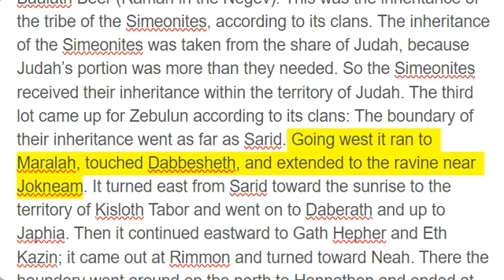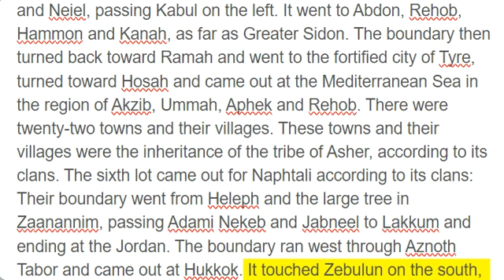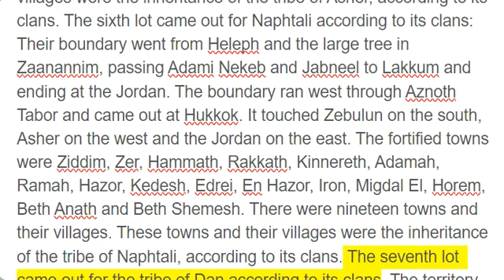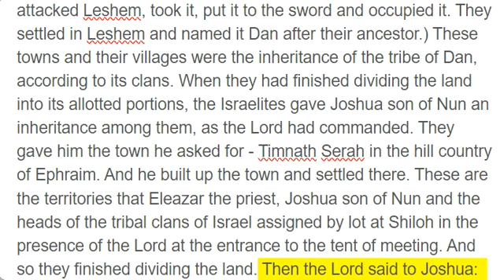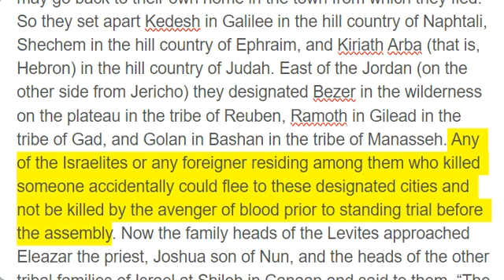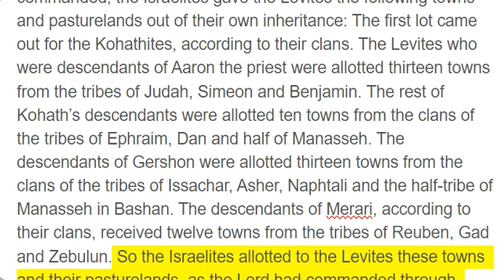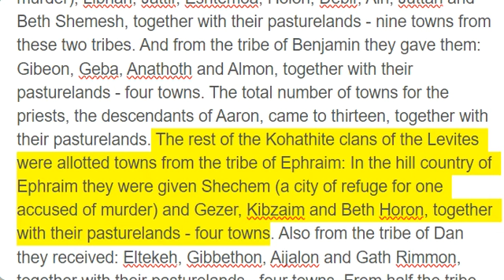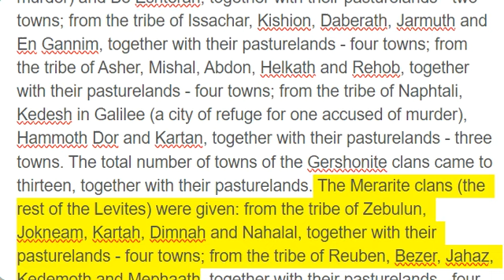Joshua 19 - 21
The second lot came out for the tribe of Simeon according to its clans. Their inheritance lay within the territory of Judah. It included: Beersheba (or Sheba), Moladah, Hazar Shual, Balah, Ezem, Eltolad, Bethul, Hormah, Ziklag, Beth Markaboth, Hazar Susah, Beth Lebaoth and Sharuhen - thirteen towns and their villages; Ain, Rimmon, Ether and Ashan - four towns and their villages - and all the villages around these towns as far as Baalath Beer (Ramah in the Negev). This was the inheritance of the tribe of the Simeonites, according to its clans. The inheritance of the Simeonites was taken from the share of Judah, because Judah’s portion was more than they needed. So the Simeonites received their inheritance within the territory of Judah. The third lot came up for Zebulun according to its clans: The boundary of their inheritance went as far as Sarid. Going west it ran to Maralah, touched Dabbesheth, and extended to the ravine near Jokneam. It turned east from Sarid toward the sunrise to the territory of Kisloth Tabor and went on to Daberath and up to Japhia. Then it continued eastward to Gath Hepher and Eth Kazin; it came out at Rimmon and turned toward Neah. There the boundary went around on the north to Hannathon and ended at the Valley of Iphtah El. Included were Kattath, Nahalal, Shimron, Idalah and Bethlehem. There were twelve towns and their villages. These towns and their villages were the inheritance of Zebulun, according to its clans. The fourth lot came out for Issachar according to its clans. Their territory included: Jezreel, Kesulloth, Shunem, Hapharaim, Shion, Anaharath, Rabbith, Kishion, Ebez, Remeth, En Gannim, En Haddah and Beth Pazzez. The boundary touched Tabor, Shahazumah and Beth Shemesh, and ended at the Jordan. There were sixteen towns and their villages. These towns and their villages were the inheritance of the tribe of Issachar, according to its clans. The fifth lot came out for the tribe of Asher according to its clans. Their territory included: Helkath, Hali, Beten, Akshaph, Allammelek, Amad and Mishal. On the west the boundary touched Carmel and Shihor Libnath. It then turned east toward Beth Dagon, touched Zebulun and the Valley of Iphtah El, and went north to Beth Emek and Neiel, passing Kabul on the left. It went to Abdon, Rehob, Hammon and Kanah, as far as Greater Sidon. The boundary then turned back toward Ramah and went to the fortified city of Tyre, turned toward Hosah and came out at the Mediterranean Sea in the region of Akzib, Ummah, Aphek and Rehob. There were twenty-two towns and their villages. These towns and their villages were the inheritance of the tribe of Asher, according to its clans. The sixth lot came out for Naphtali according to its clans: Their boundary went from Heleph and the large tree in Zaanannim, passing Adami Nekeb and Jabneel to Lakkum and ending at the Jordan. The boundary ran west through Aznoth Tabor and came out at Hukkok. It touched Zebulun on the south, Asher on the west and the Jordan on the east. The fortified towns were Ziddim, Zer, Hammath, Rakkath, Kinnereth, Adamah, Ramah, Hazor, Kedesh, Edrei, En Hazor, Iron, Migdal El, Horem, Beth Anath and Beth Shemesh. There were nineteen towns and their villages. These towns and their villages were the inheritance of the tribe of Naphtali, according to its clans. The seventh lot came out for the tribe of Dan according to its clans. The territory of their inheritance included: Zorah, Eshtaol, Ir Shemesh, Shaalabbin, Aijalon, Ithlah, Elon, Timnah, Ekron, Eltekeh, Gibbethon, Baalath, Jehud, Bene Berak, Gath Rimmon, Me Jarkon and Rakkon, with the area facing Joppa. (When the territory of the Danites was lost to them, they went up and attacked Leshem, took it, put it to the sword and occupied it. They settled in Leshem and named it Dan after their ancestor.) These towns and their villages were the inheritance of the tribe of Dan, according to its clans. When they had finished dividing the land into its allotted portions, the Israelites gave Joshua son of Nun an inheritance among them, as the Lord had commanded. They gave him the town he asked for - Timnath Serah in the hill country of Ephraim. And he built up the town and settled there. These are the territories that Eleazar the priest, Joshua son of Nun and the heads of the tribal clans of Israel assigned by lot at Shiloh in the presence of the Lord at the entrance to the tent of meeting. And so they finished dividing the land. Then the Lord said to Joshua: “Tell the Israelites to designate the cities of refuge, as I instructed you through Moses, so that anyone who kills a person accidentally and unintentionally may flee there and find protection from the avenger of blood. When they flee to one of these cities, they are to stand in the entrance of the city gate and state their case before the elders of that city. Then the elders are to admit the fugitive into their city and provide a place to live among them. If the avenger of blood comes in pursuit, the